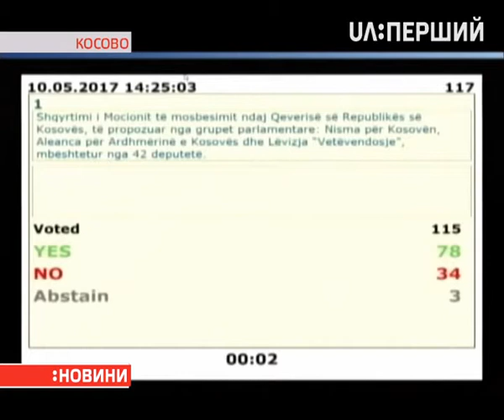Президент Косова Хашим Тачі розпускає парламент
Указ про це видав, коли парламентарі оголосили вотум недовіри уряду. 78 депутатів проголосували "за", 34 — "проти". Опозиційні партії звинувачують прем'єра Ісу Мустафу й уряд у нестачі робочих місць, провалах в енергетиці та сфері телекомунікацій. Дострокові вибори відбудуться за 30-45 днів. Чергові ж — мали бути 2018-го року.